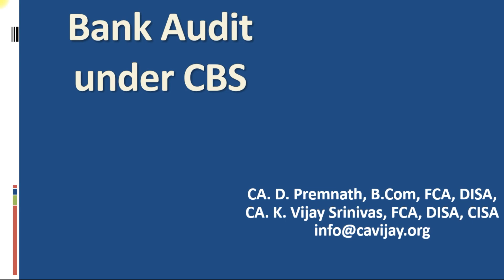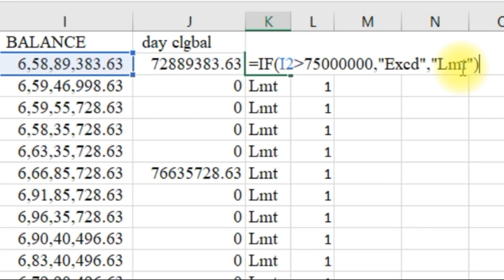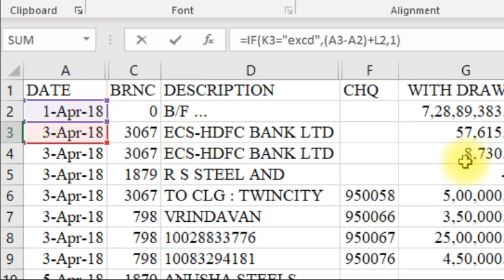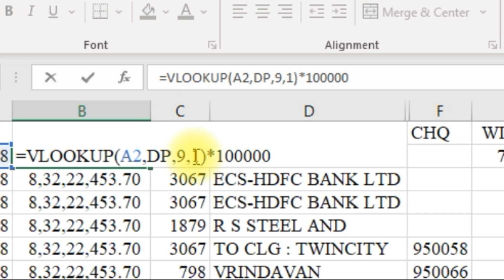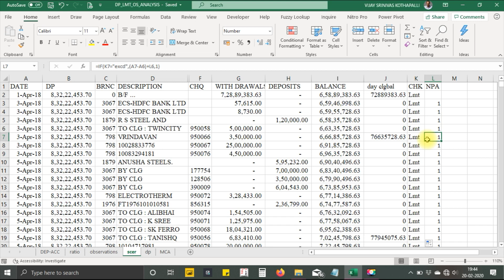Drawing Power Calculation - Audit under CBS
- Major part of NPAs are from working capital loans. System based identification of working capital NPAs is challenging as validation controls of DP calculation, validation controls on working capital account operations are manual. Hence preventive control are ineffective hence auditor has to use detective controls as a part of substantive procedures like recalculation, verification, confirmations etc.

This video demonstrates how DP calculations from stock statements can be linked to ascertain whether the CC account is out of order. Identification of RBI early working signals like related party transactions, disproportionate  growth of Debtors, creditors, inventory compared to sales, purchases, diversion of funds, from working capital account operations.

"Content in this spreadsheet is imaginary for training purpose only and not pertaining to any bank or institute or person"